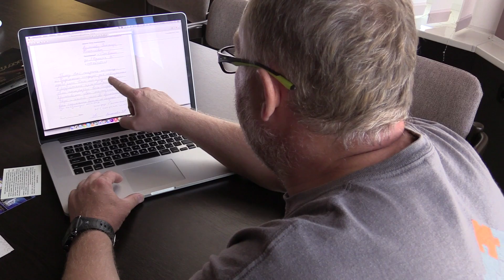Услышать Донбасс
Пастор протестантской церкви в Славянске дает нам возможность понять правду о том, что происходило и происходит на Донбассе.